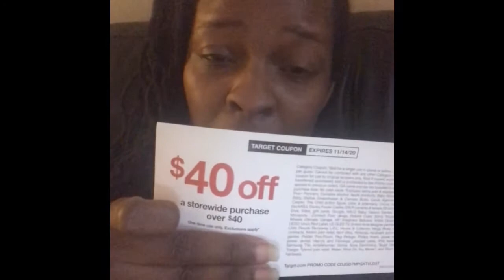40 Off Of Purchase Over 40$😳| Standardized Testing